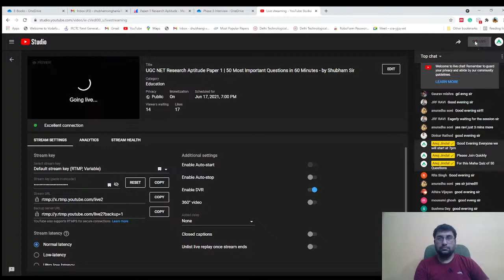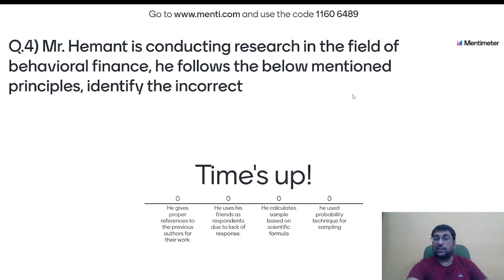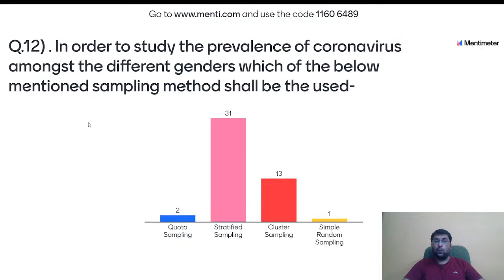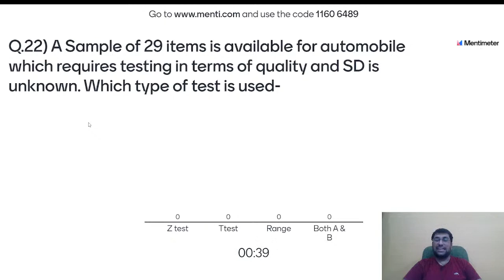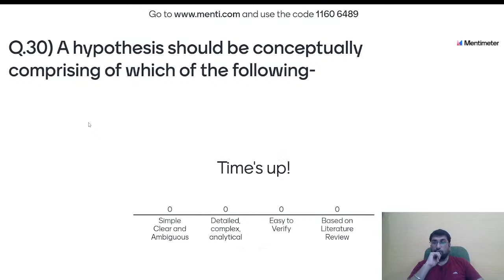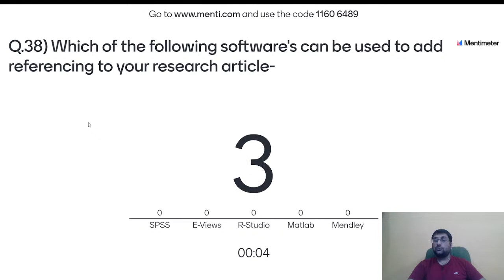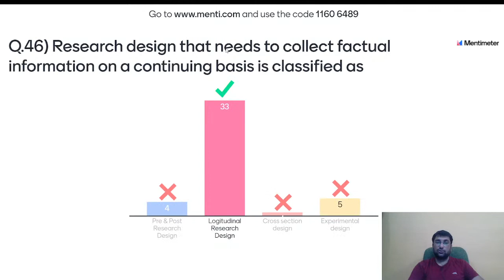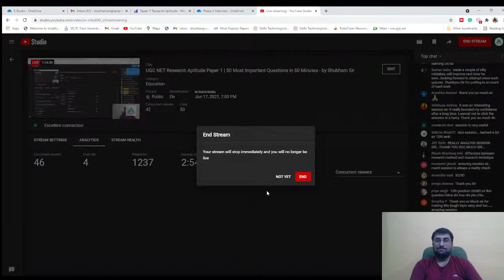UGC NET Research Aptitude Paper 1 | 50 Most Important Questions in 60 Minutes - by Shubham Sir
Hello Folks,

Research Aptitude is considered to be one of the most conceptual topics in paper 1 but if you have understood  them the work is done. In this session I shall be covering 50 most important  questions  which have been asked in the past years with conceptual Clarity. Do Join me live at 7pm sharp.